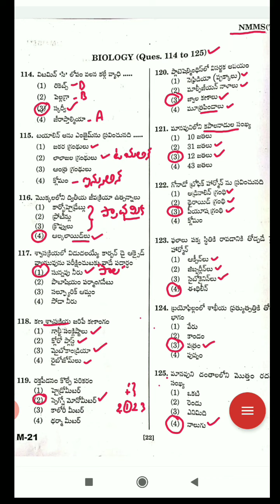February 21, 2021 NMMS PAPER BIOLOGY QUESTIONS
21-02-21 నాడు జరిగిన NMMS question paper లోని బయాలజీ సంబంధించిన ప్రశ్నల వివరణ.